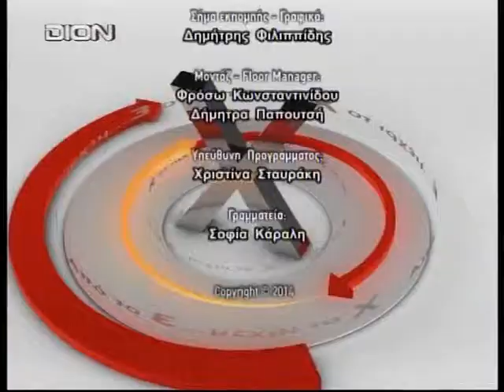ΑΦΙΕΡΩΜΑ ΣΤΟΝ Β.ΤΣΙΤΣΑΝΗ ΑΠΟ ΤΟ ΚΕΝΤΡΟ ΓΡΑΜΜΑΤΩΝ & ΤΕΧΝΩΝ Δ.ΔΙΟΥ 8/5/2015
Ο κ. Γρηγόρης Παπαχρήστος Πρόεδρος ΟΡΦΕΟ για το Αφιέρωμα στον Βασίλη Τσιτσάνη από το Κέντρο Γραμμάτων και Τεχνών Δίου στην εκπομπή Από το Ε μέχρι το Χ με τους Χ. Χατζημίση και Ε. Μιχωλού στη Δίον Τηλεόραση Κεντρικής Μακεδονίας.